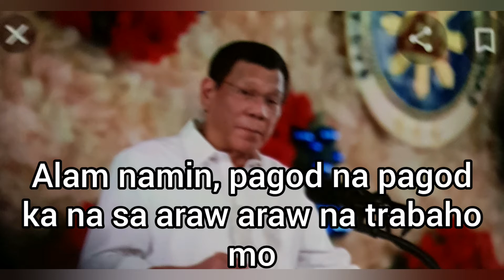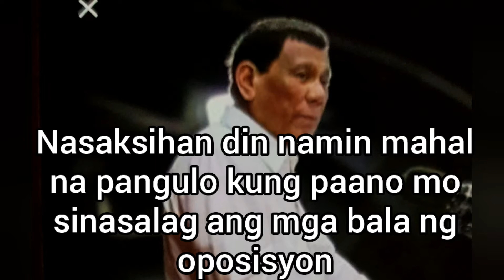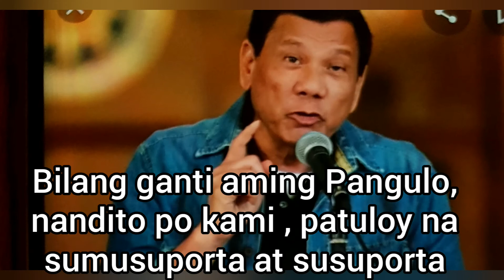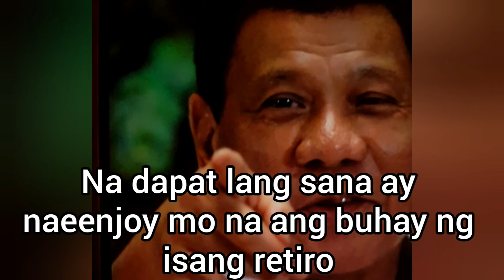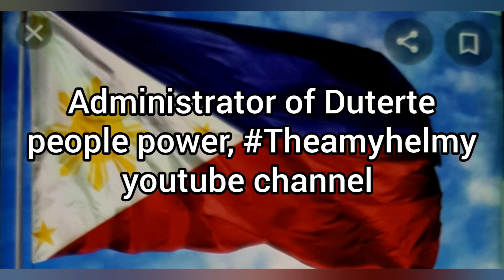Sulat kay PRRD mula ng mga DDS